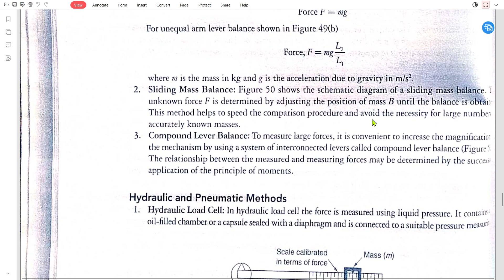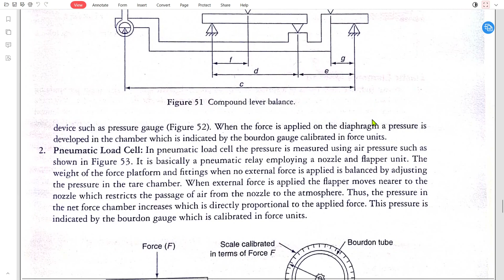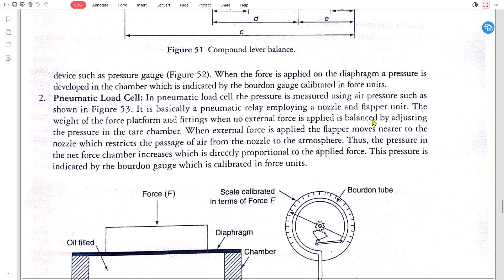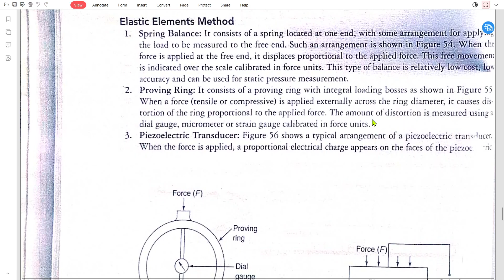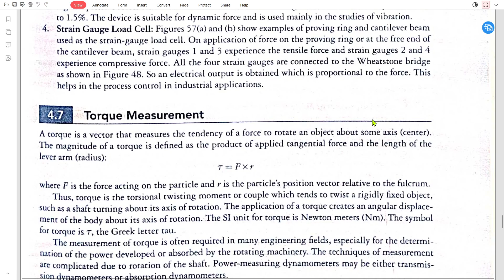MECHANICAL MEASUREMENTS - 9